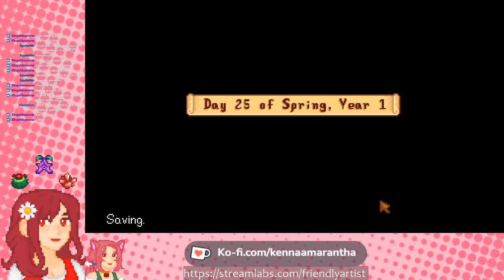Modded Stardew Valley - Day 5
Stream crashes at the end, but we make some progress through Spring nonetheless. Future Streams will be further along in the year as I will play some off camera.